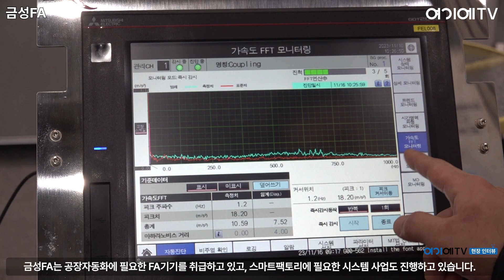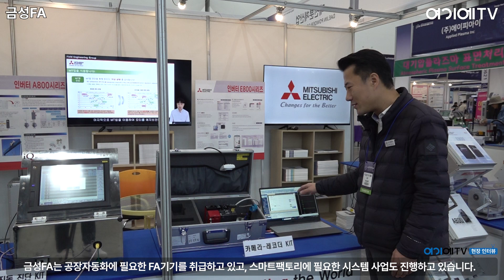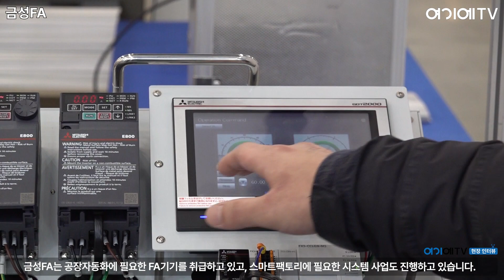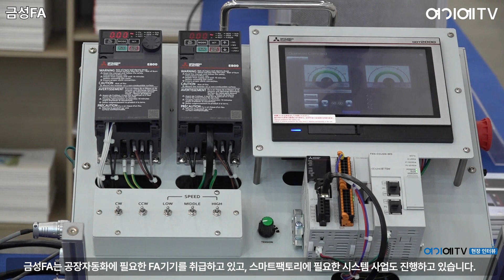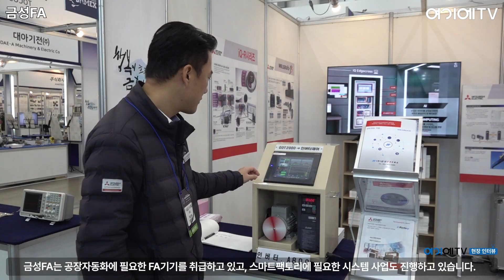[DAMEX 2023] 금성F.A ENG, FA부품을 활용한 ‘회전기 진동 진단 키트’와 ‘카메라 레코더 키트’ 선보여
금성F.A ENG는 공장자동화에 필요한 FA기기를 취급하고 있고, 스마트팩토리에 필요한 시스템 사업도 진행하고 있습니다.